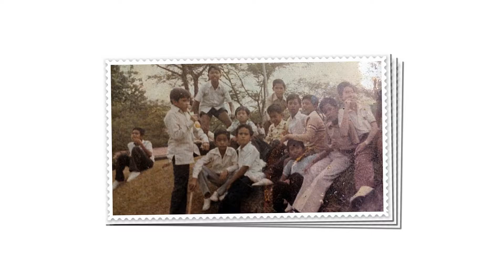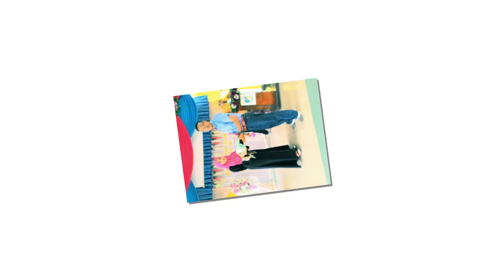reunion sekinchan 16